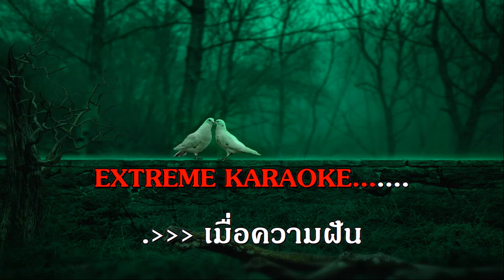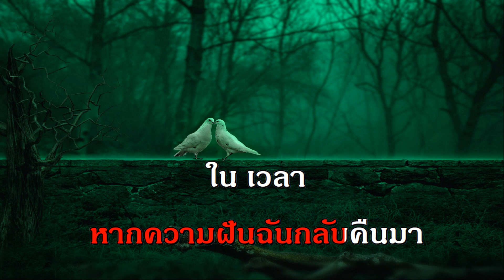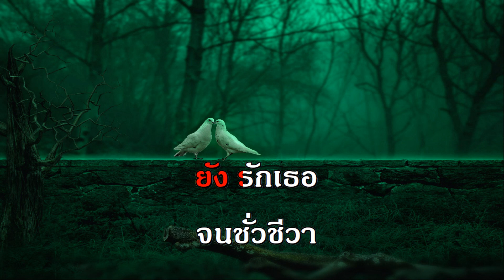ฝันที่หลุดลอย ปั่น ไพบูลย์เกียรติ์ ไทยสากล ชาย สตริง 70;S 80;S 90;S karaoke คาราโอเกะ